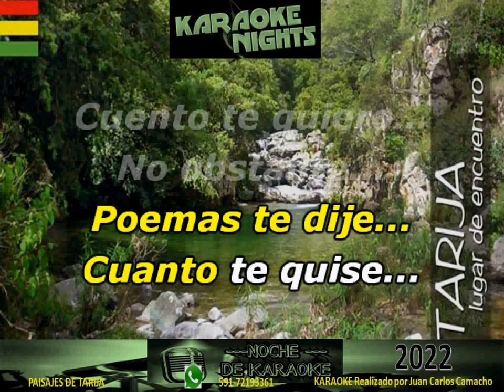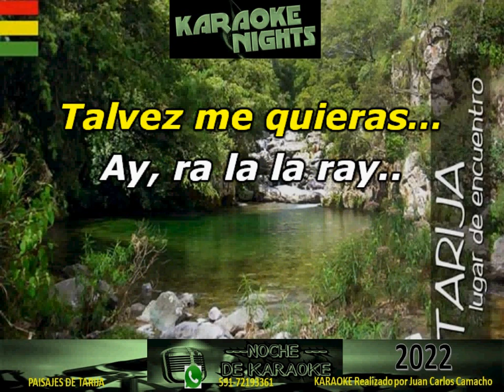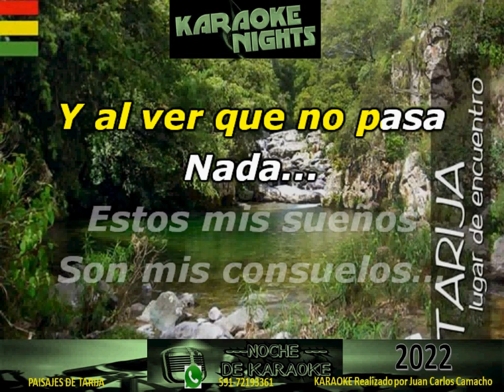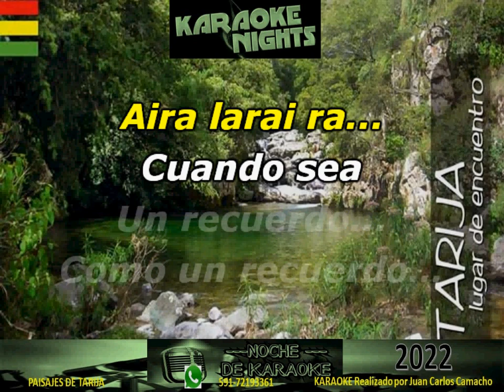No Pasa Nada - LOS CANTORES DEL VALLE KARAOKE (CUECA) COVER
KARAOKE DE LOS CANTORES DEL VALLE - NO PASA NADA